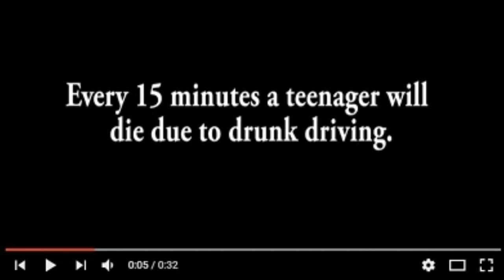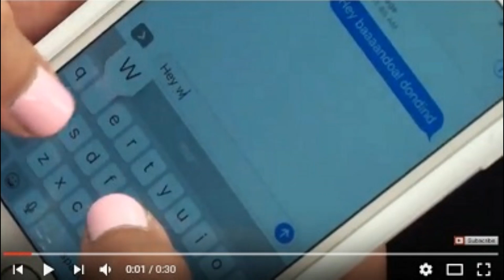Bucks County High School Seatbelt Safety Challenge featured on WBCB!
TMA Bucks executive director Steve Noll talks with WBCB 1490 AM news director Rick Rickman on his show "Views From The Hill" about our highly successful Bucks County High School Seatbelt Safety Challenge & Teen Driver Safety Video PSA Challenge!